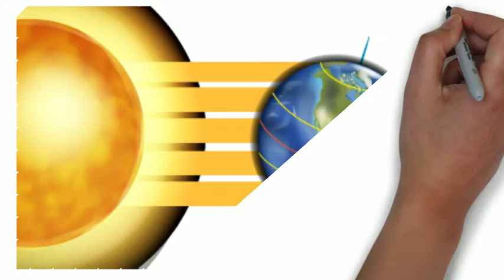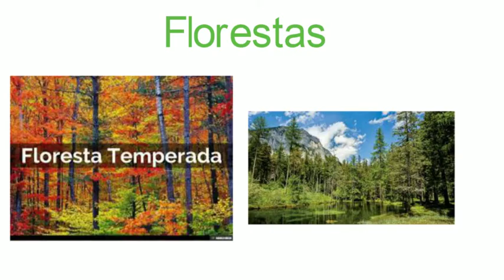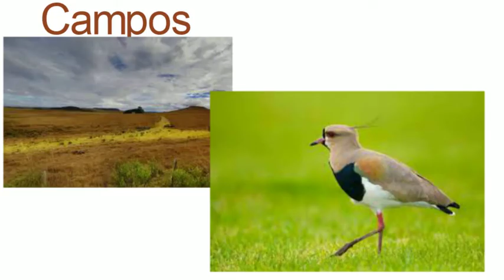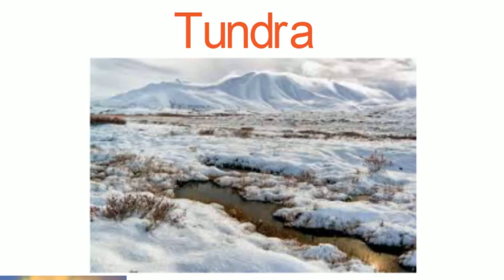CARACTERÍSTICAS DOS AMBIENTES DA TERRA (SAVANAS, FLORESTAS, DESERTOS, TUNDRAS E CAMPOS)